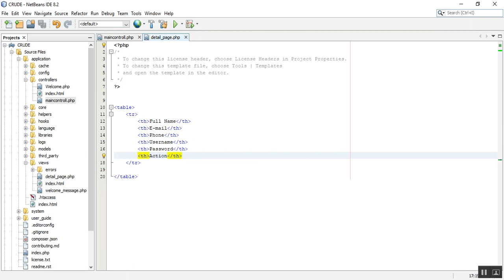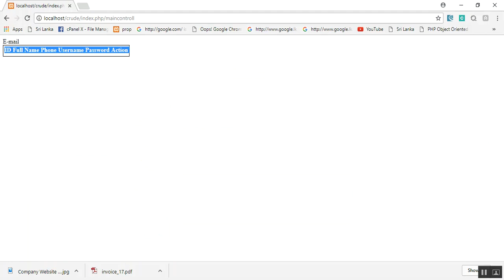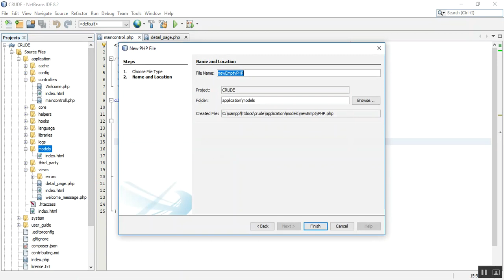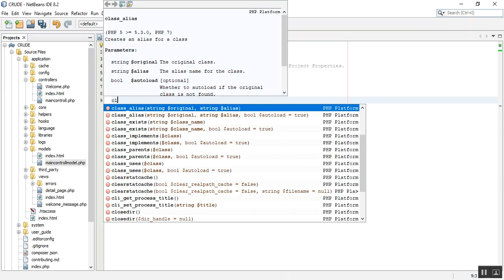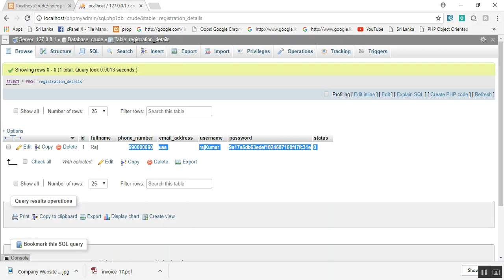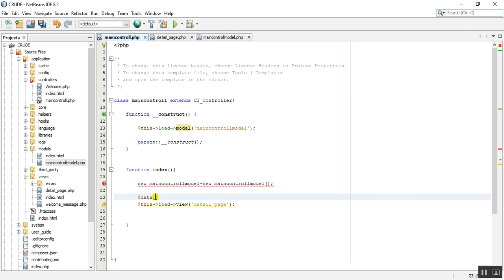Codeigniter CRUD-02 All Learn web development web design and software development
Learn web development web design and software development ,web lesson ,Create, Read, Update, Delete,My sql Database

software training for the creative professional.training courses from beginner to advanced. Productivity, Creativity, and Developer.

Learn software, creative, and business skills to achieve your personal and professional goals. Join today to get access to all courses.

Well organized and easy to understand Web building tutorials with lots of examples of how to use HTML, CSS, JavaScript, SQL, PHP, and XML.

All Development · Web Development · Mobile Apps · Programming Languages A Complete HTML5 Programming Course for Beginners